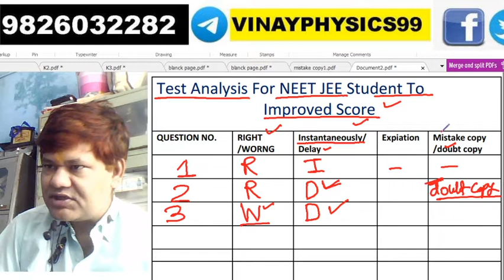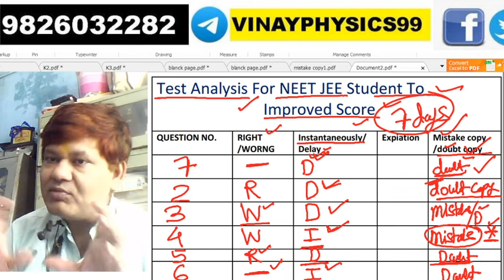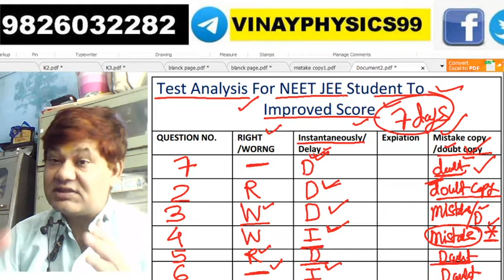Improve marks in test in JEE and NEET by test Analysis I mistake copy and doubt copy use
how to do test  analysis for any paper or practice paper attempted by students puts major impact on final performance of students in JEE and NEET. What is the mistake copy and doubt copy .
how can removed silly mistake